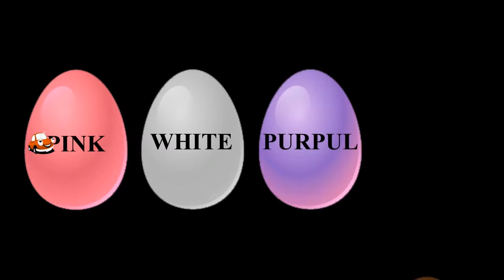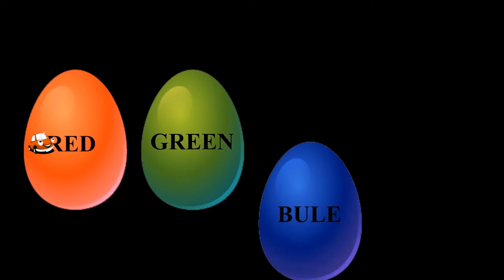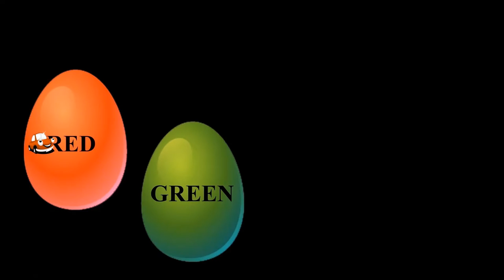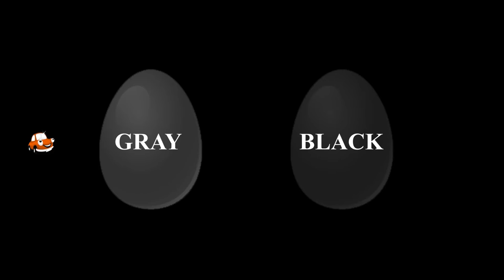Learn Colors with Wheel Chart Color Balls Educational Toys Wheel | Videos for Kids and Toddlers